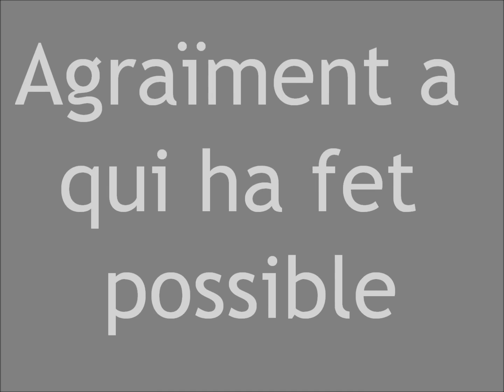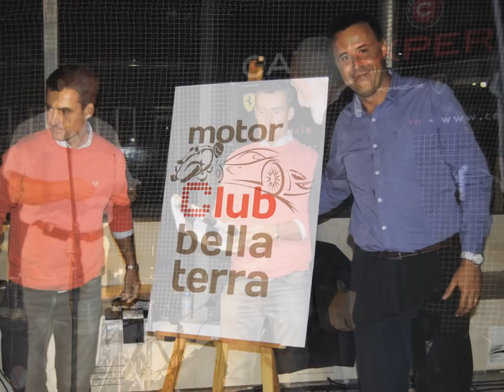Agraïment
...i a sobre, ens ho varem passar bé!
Merci a tots